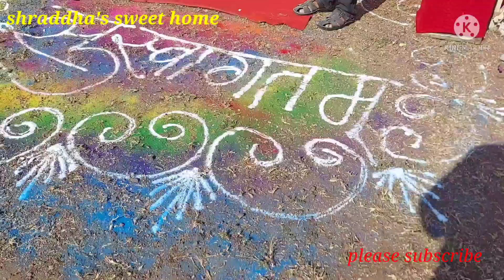Ring ceremony |साखरपुडा समारंभ | आज पहा साखरपुड्याला गेलेली आणि समारंभाची रांगोळी काढली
Ring ceremony. आज साखरपुड्याला गेली आणि समारंभाची रांगोळी काढली .